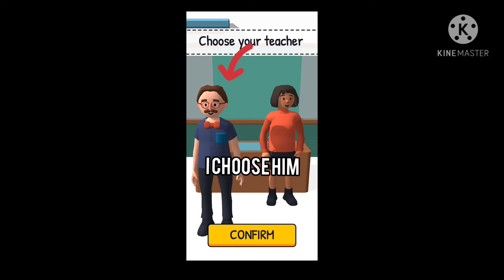Teacher simulator part 1